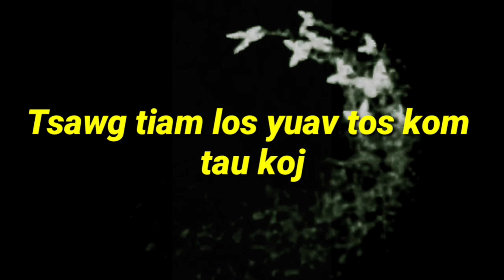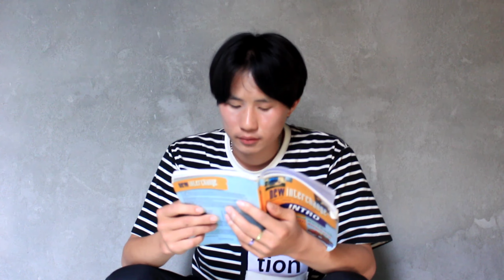part #102"Tsawg tiam los yuav tos kom tau koj"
pab txhawb nqa kv thiab os